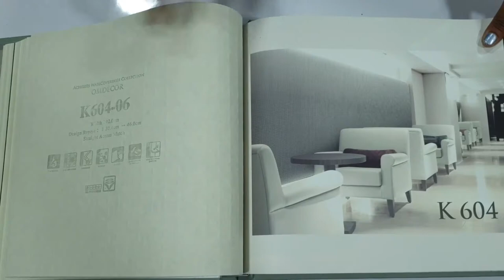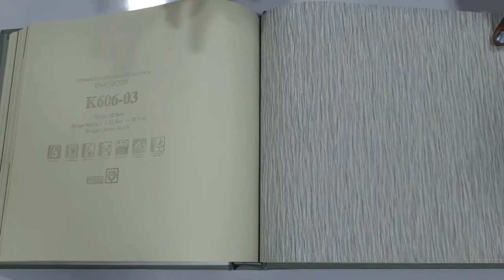Japan Wallpapers - Best in class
Best interior wall coverings for Home/Corporate/Restaurants/Villas Genuine high quality wallpapers at 'best price' @ Architect Wallpapers, Chennai. We provide services all over India. Our services includes complete wallpaper installations & wholesales as well.